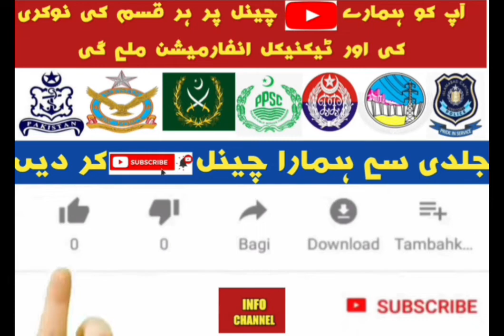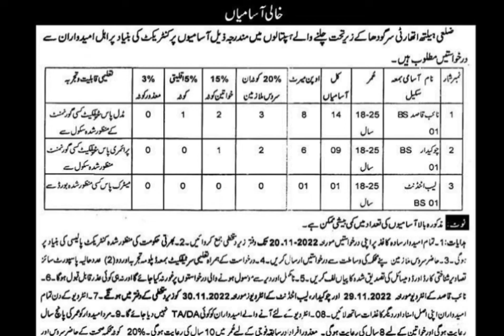District health authority jobs | sargodha jobs 2022 | Health department jobs 2022 | info channel